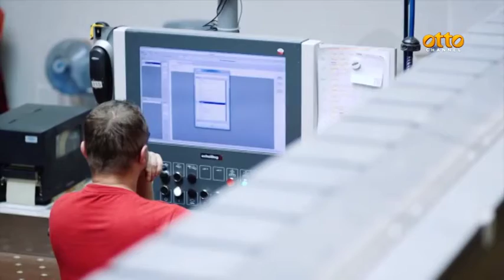Sannio, Confindustria punta sull'innovazione